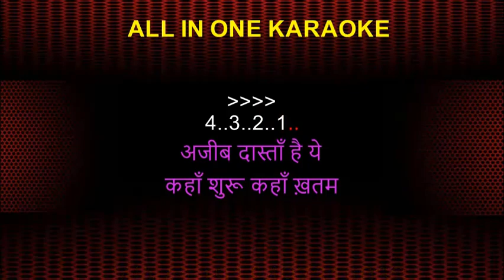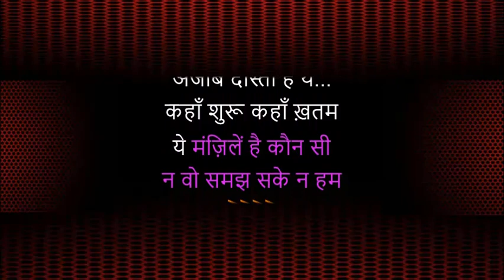Ajib Dastan Hai Yeh Karaoke | Lyrical Video |Dil Apna Aur Preet Parai |Raaj Kumar | Lata Mangeshkar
Ajeeb Dastan Hai Yeh Karaoke | Lyrical Video |Dil Apna Aur Preet Parai |Raaj Kumar,  | Lata Mangeshkar
AjibDastanHaiYeh Karaoke | Lyrical Video |Dil Apna Aur Preet Parai |Raaj Kumar, | Lata Mangeshkar